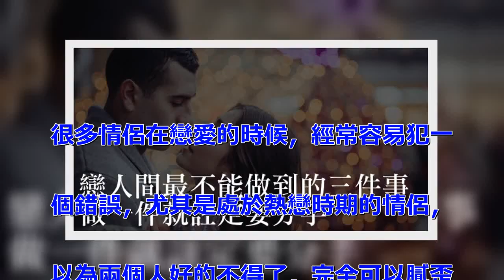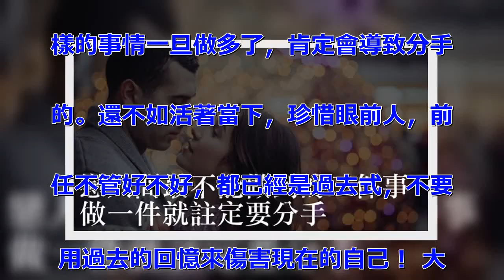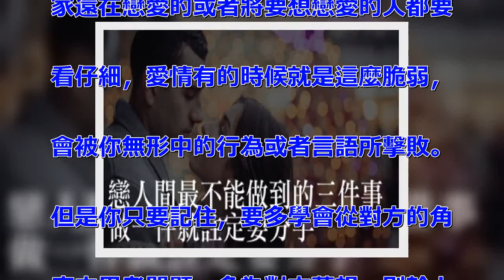戀人間最不能做到的三件事，做一件就註定要分手！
很多情侶在戀愛的時候，經常容易犯一
個錯誤，尤其是處於熱戀時期的情侶，
以為兩個人好的不得了，完全可以膩歪
成一個人。所以有的時候會忘乎所以，
把一些不該說的或者不該做的都做了，
最後為兩個人的分手埋下苦果。愛情雖
然可以讓你很甜蜜，但你必須要想清楚
，愛情畢竟不能當飯吃，更不能過度的
依賴對方，要做一個獨立自主的人。下
面就來說說情侶間最忌諱做的幾件事情
，以後千萬別做了！ 第一件件事，就
是千萬不能搞搞曖昧，甚至玩精神出軌
的遊戲。在愛情的世界裡面，千萬不能
當遊戲來玩，否則最後玩的就是自己。
這對於男女來說都是需要注意的，很多
情侶都是抱著這種心態，自己要求對方
對自己忠貞，自己卻在外面不檢點，這
種事情最後傷害的還是兩個人！ 第二
件事情，那就是千萬不要去相互猜忌，
不信任對方。愛情最基礎的事情就是信
任，如果一旦戀人間失去了最起碼的信
任。那麼，兩個人在一起就活的比較累
。比如互相查看對方手機啊，搞得一點
自由都沒有。這樣長期搞下去，只會把
原本比較珍貴的感情慢慢磨滅掉！ 最
後一件事，就是戀人之間千萬不要去提
前任，尤其是前任的好。打個比方，如
果一個男人天天在你面前說自己前女友
比你漂亮，估計沒有一個女生受到了。
同樣，如果一個女人天天在你面前說自
己前男友多麼優秀等等，你也受不了。
尤其不要讓對方感覺你對前段戀情還依
依不捨，感覺跟別人在一起是無奈。這
樣的事情一旦做多了，肯定會導致分手
的。還不如活著當下，珍惜眼前人，前
任不管好不好，都已經是過去式，不要
用過去的回憶來傷害現在的自己！ 大
家還在戀愛的或者將要想戀愛的人都要
看仔細，愛情有的時候就是這麼脆弱，
會被你無形中的行為或者言語所擊敗。
但是你只要記住，要多學會從對方的角
度去思考問題，多為對方著想，別幹上
面哪些缺心眼的事情，想必你們的愛情
還是可以甜蜜走下去的！